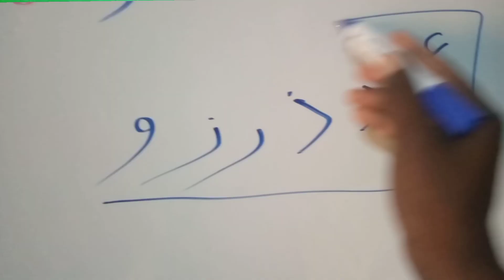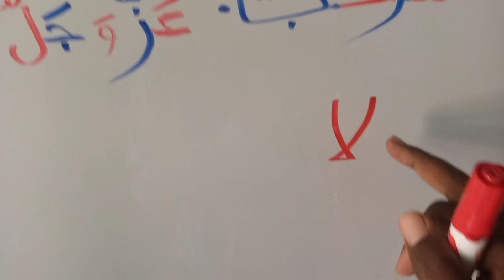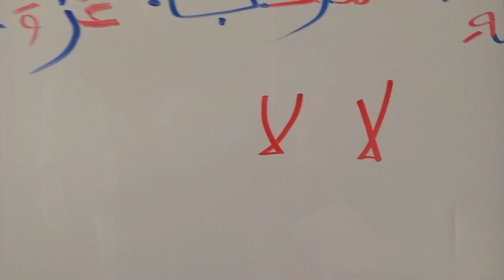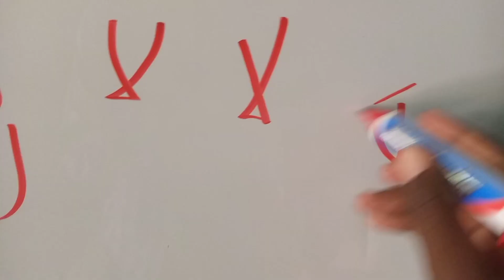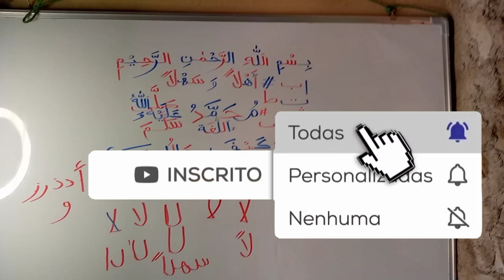Álif ا e Laam ل Por que e como ficam ligados? Dicas para Árabe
A pedido de inscrito: O Álif E Laam FICAM LIGADOS, E DIZEM QUE Álif NÃO PODE SER LIGADO COM A LETRA SEGUINTE. PORQUE? Respondido

Se concentre e entenda. Deixe falar ou escrever erradamente em Árabe ou transliteração.

QUERES_APOIAR_O_CANAL? Inscreva_se_no_canal_deixe_like_ative_o_sininho_e_Compartilhe os vídeos.

❓♻️Para Dúvidas, sugestões...

Dicas em Árabe

Alfabetização Árabe